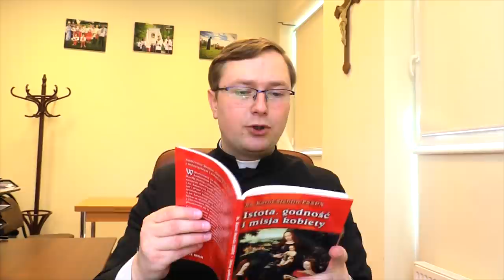Po co te mantylki? O nakryciu głowy słów kilka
Zwyczaj zakładania mantylek przez kobiety na tradycyjnej Mszy św. często spotyka się z niezrozumieniem i krytyką, nawet ze strony osób regularnie w niej uczestniczących. Jaki mają one więc sens? ks. Szymon Bańka FSSPX

Miniaturka wykorzystuje zdjęcie ze sklepu "Moja Mantylka" - do którego odwiedzenia bardzo zachęcam